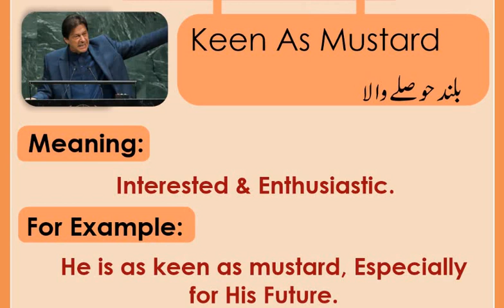ENGLISH VOCABULARY/ ONE WORD ENGLISH VOCABULARY FOR PMS/CSS EXAMS